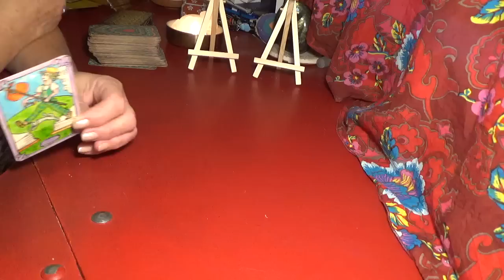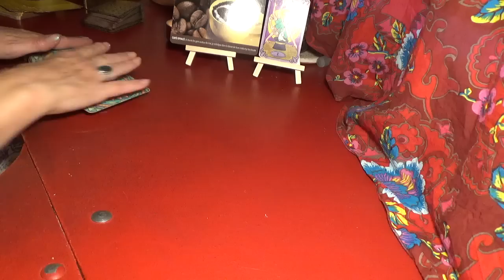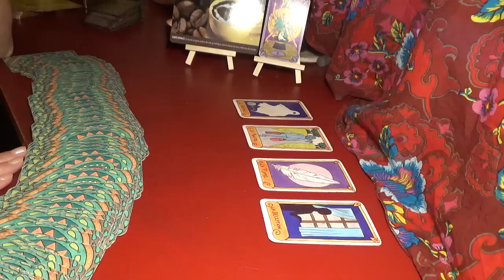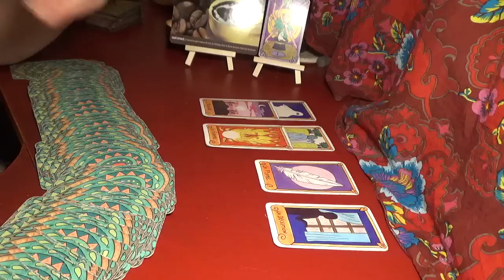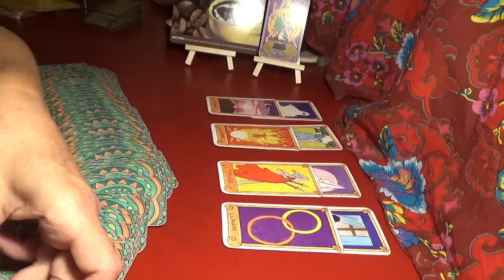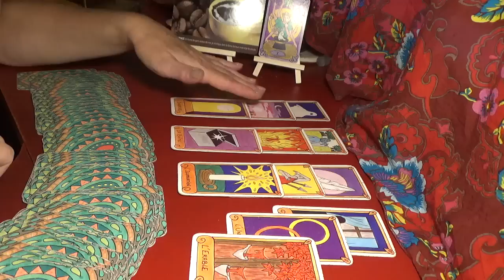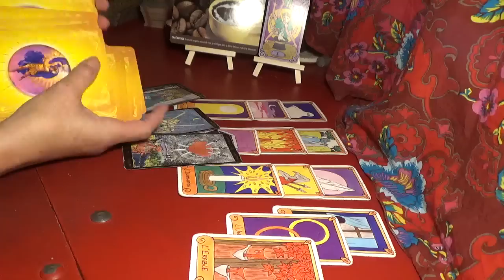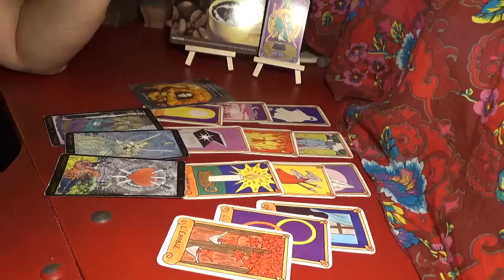LION AOUT 2023 Sentimental et émotionnel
Le petit menu déroulant c'est ici!
Bonjour mes amis! De beaux messages pour ces guidances du mois d'Août. Beaucoup de reconnections d'âmes, de retrouvailles ou de découvertes.
Comme vous le voyez je n'ai pas pu faire de petite miniature pour mes vidéos ce mois-ci, car j'ai perdu mon logiciel Photoshop en changeant d'ordi et je suis bien embêtée... D'ailleurs si quelqu'un a un plan...
Bonnes vacances à ceux qui le sont, et bises à tous!

 Paix, joie et amour sur nous tous...